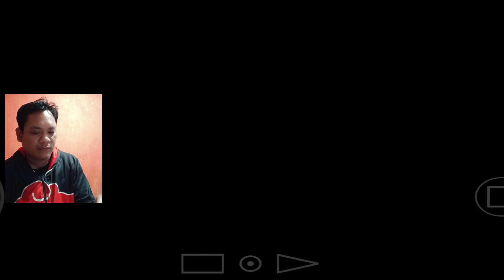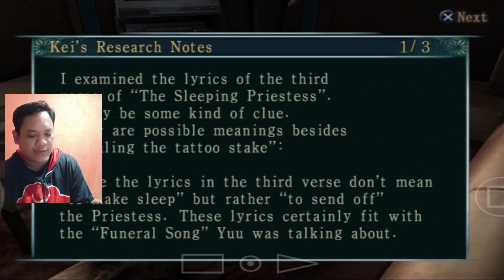FATAL FRAME / PROJECT ZERO 3 ANDROID FULL GAME PART 6 (FILIPINO PLAYING) - RenzTv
HOUR 11: The Last Passage
HOUR 12: The Ceremony of Commandment
Here's our PART 6 JAPANESE HORROR GAME :)

Fatal Frame 3 Android / Project Zero 3 android Gameplay Walkthrough Aethersx2 Filipino Funny Playing - RenzTv

NOTE: It's GAMEPLAY No. 6

RELATED TO:
FATAL FRAME 3 LONGPLAY
FATAL FRAME 3 GAMEPLAY
FATAL FRAME 3 WALKTHROUGH
PROJECT ZERO 3 LONGPLAY
PROJECT ZERO 3 GAMEPLAY
PROJECT ZERO 3 WALKTHROUGH
project zero 3 the tormented remastered